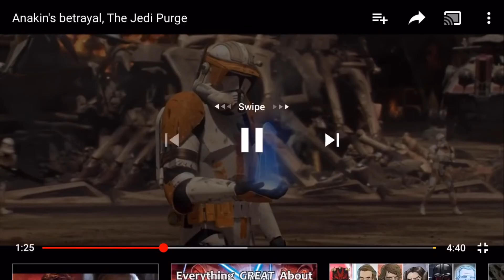Vader (Joker Trailer Parody)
I know it’s late, but given Joker’s just won some Oscars and Rise of Skywalker came out recently, here’s my Joker trailer parody with Darth Vader 🤷🏼‍♂️